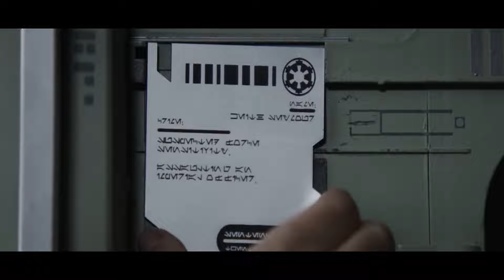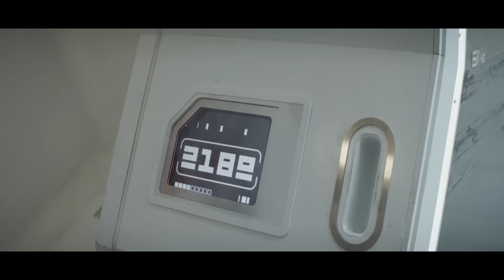PRISIONEIROS SÃO ENVIADOS para um PLANETA COBERTO POR ÁGUA e são usados ​​como ESCRAVOS EM FÁBRICA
Serie: 4NDOR 2022
Um insurgente é injustamente preso sob acusações forjadas e obrigado a servir ao império maligno. Dentro da prisão, ele une forças com os outros detentos para arquitetar um audacioso plano de fuga.